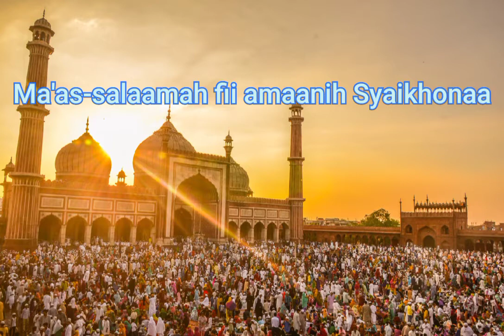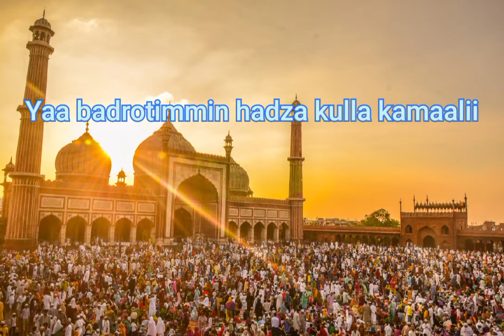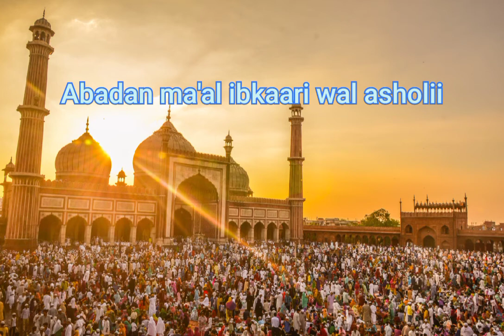Sholawat penyejuk Qolbu - Syaikhonaa (cover & lyrics)